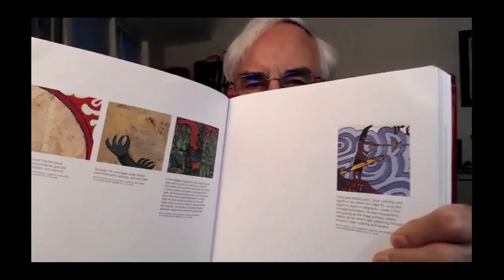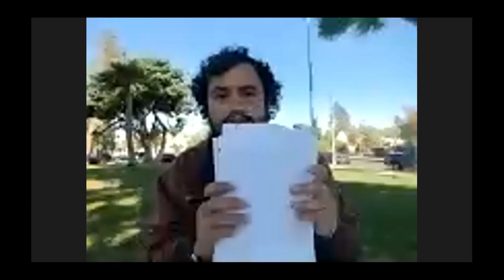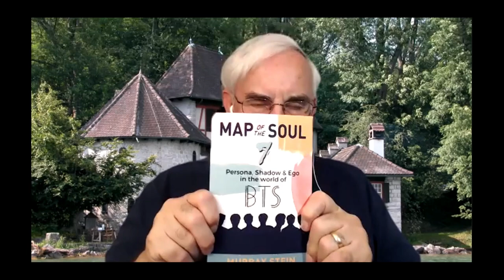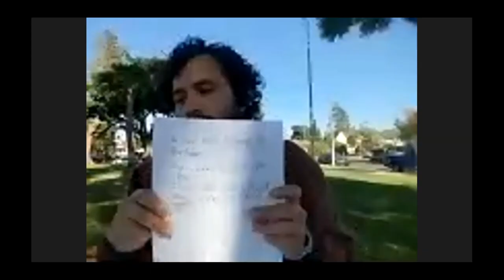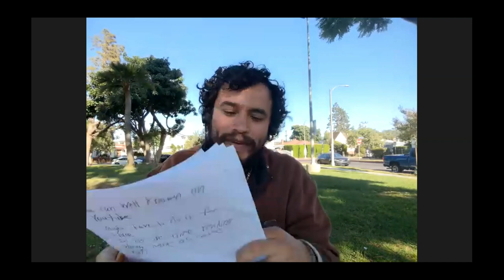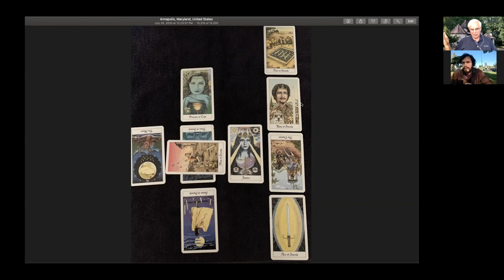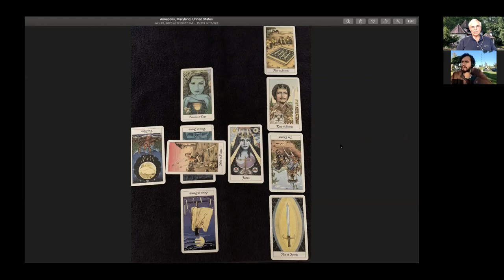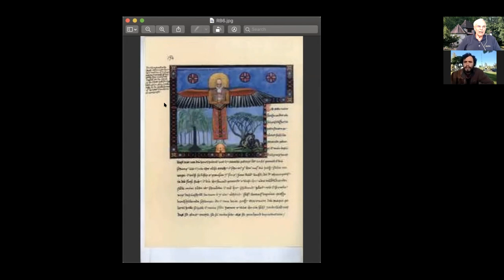A Conversation with Mario Gutierrez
Take a look at this video about "Dark Humor" on Mario's YouTube Channel. Follow him and give him a Like.

Mario Gutierrez made a couple of comments on this YouTube Channel, so I decided to look him up.  I realized that he was making very sensible and humorous videos, perhaps in the style of the great Will Rogers.  In any case, I liked what he was doing and he invited me, Skip Conover, to do a video conversation together.

Jungian Psychology
BTS ARMY